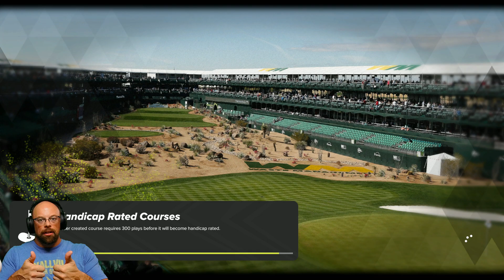TGC Off-Season Event 3 - RD1 | PGA TOUR 2K23